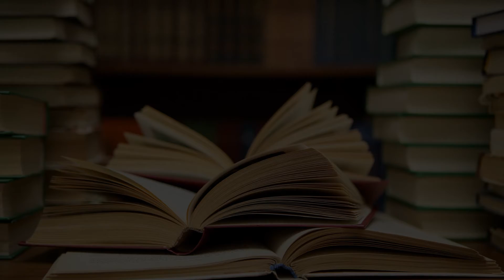Behind the Scenes Tag